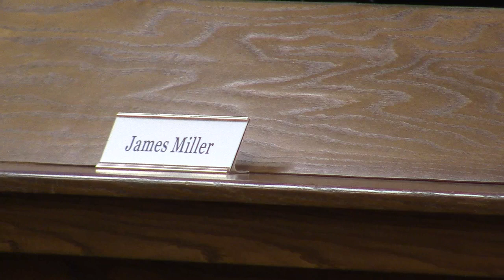1. Call to Order, Pledge, Invocation @ GLPC Regular 2023-11-27